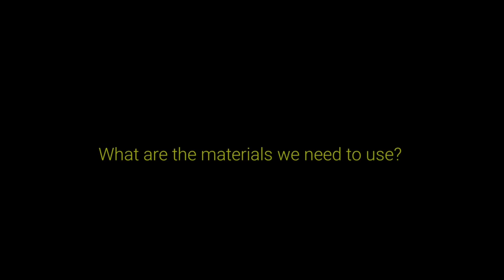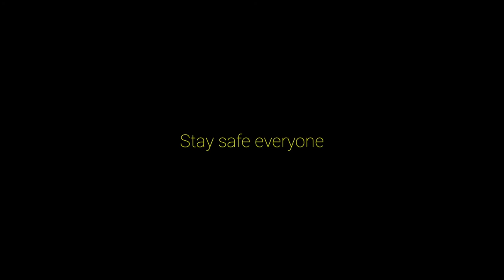Easiest way how to RE-GLUE Jordan Shoes using BARGE CEMENT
In this video, I will show you how to RE-GLUE your Jordan Shoes  in easiest way using barge cement. I hope this video will help you to repair your own shoes.